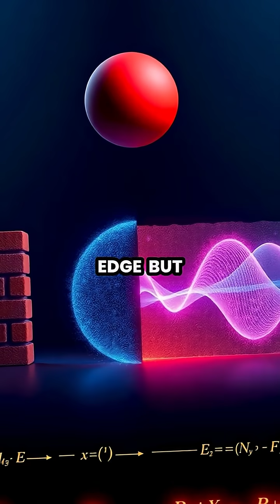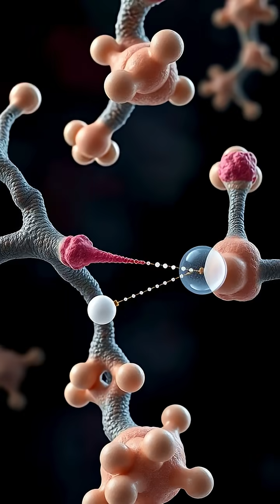Exploring Quantum Tunneling: The Mystery of Crossing Barriers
Dive into the fascinating world of quantum tunneling, where particles penetrate barriers deemed impossible by classical physics! ✨ From nuclear fusion to modern electronics, discover how this bizarre phenomenon shapes our understanding of the universe. 🌌 Join us as we unravel the mysteries of quantum mechanics and its implications on both technology and biology.